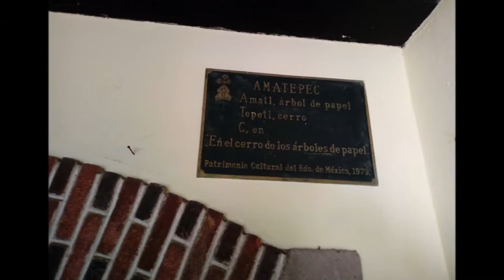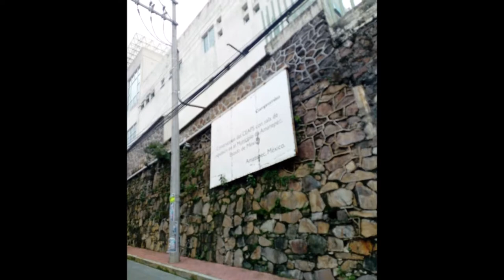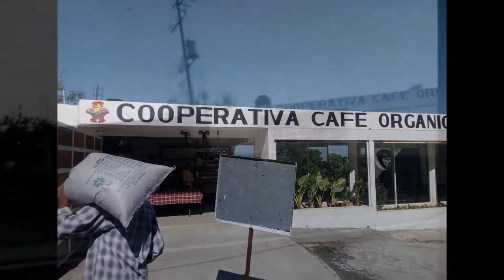AMANECE AMATEPEC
ALGUNOS LUGARES DE AMATEPEC, ESTADO DE MÉXICO